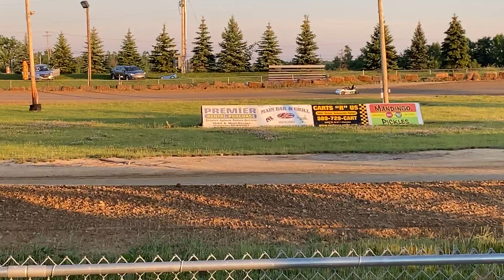Owosso Clone Jr Heat 2 6-18-21